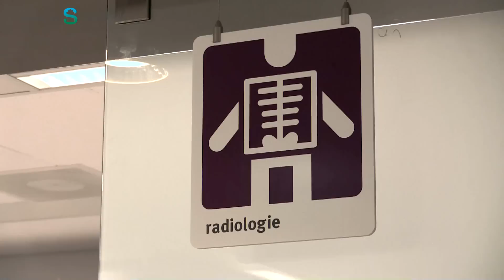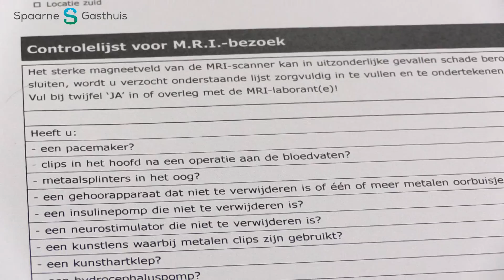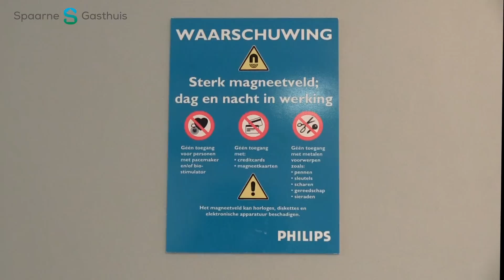MRI scan op afdeling radiogie Spaarne Gasthuis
Een voorlichtingsfilm over het ondergaan van een MRI scan op de afdeling radiologie van het Spaarne Gasthuis.